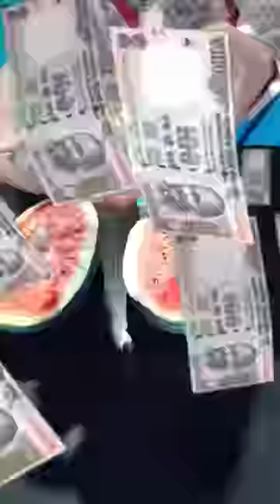CRAZIEST EXPRIMENT WITH UNBOX FRUIT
CRAZIEST EXPRIMENT WITH UNBOX FRUIT ‎@FACTFIREKING

free fire raistar face
my village mini vlog
free fire unknow fact
free fire latest fact
free fire amazing fact
free fire shoets feed
free fire whatsup status
free fire free daimond

total gaming is back
ajju bhai is back
BHAI LOG SUNO NA
                                                          LIKE KARO NA 😜